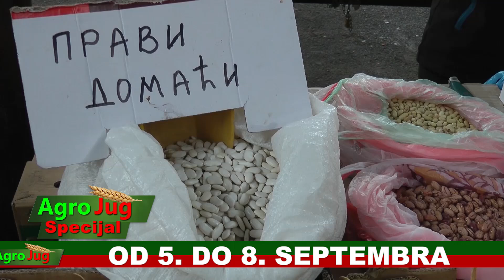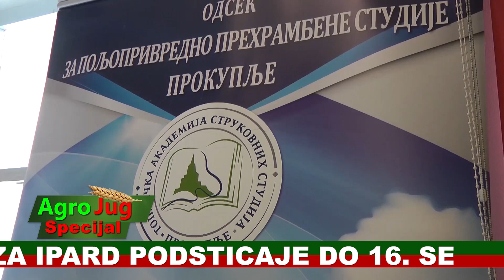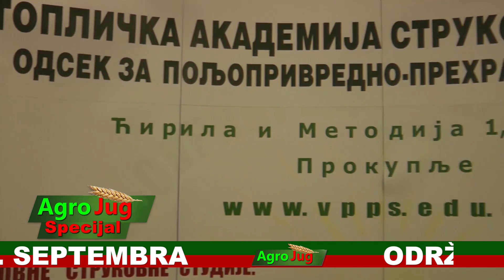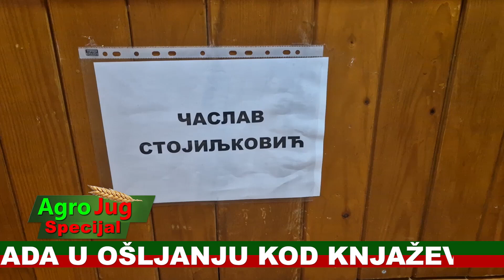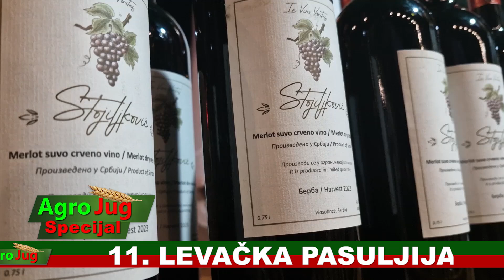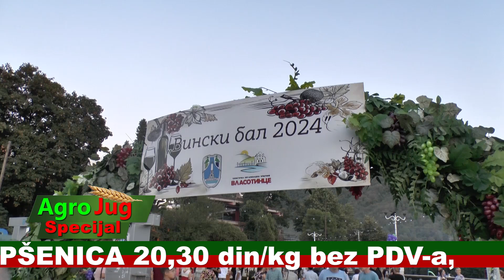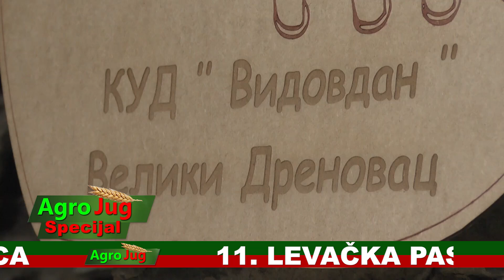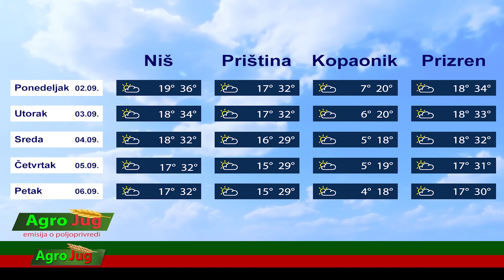Emisija o poljoprivredi : : AgroJug specijal:: Poljoprivreda 2024: : : 2038: : : 7-9-2024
Pratimo sva bitna dešavanja vezana za poljoprivredu u Srbiji i regionu. Naša emisija je dnevnog karaktera, i u njoj su prikazana najbitnija dešavanja vezana za poljoprivredu. Takođe, čućete i iskustva poljoprivrednika iz raznih delova Srbije, vezanih za stočarstvo, ratarstvo, pčelarstvo, voćarstvo, cvećarstvo, vinogradarstvo, povrtartstvo… Učesnici smo gotovo svih manifestacija i događaja koji su u vezi sa poljoprivredom. Za nas su takođe bitne teme: Poljoprivreda 2024. godine u Srbiji Žene na selu Voćarstvo u Srbiji Pčelarstvo 2024. godine u Srbiji.